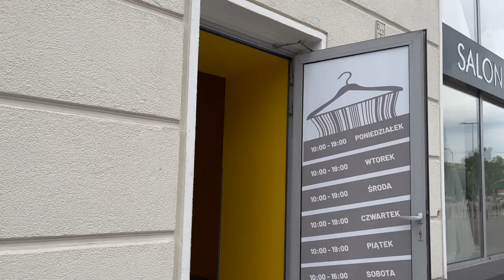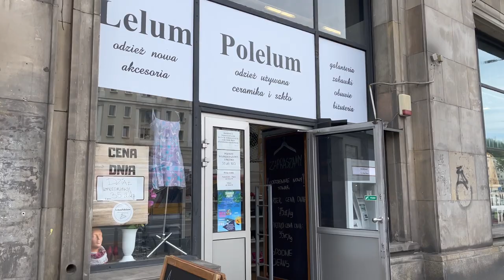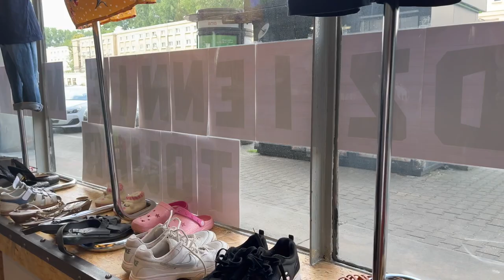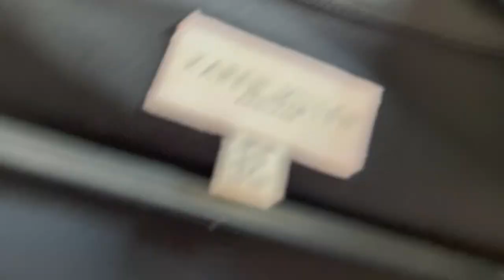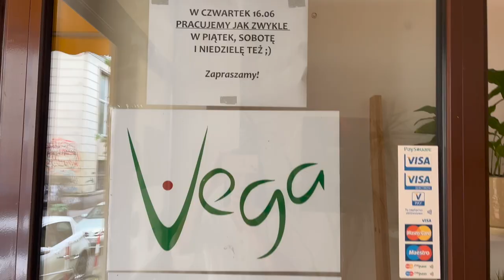Zabieram Was do lumpeksów w Warszawie! Mega wyprzedaż! Jedzonko i spacer po Warszawie z nami! SHL#96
@Moda Ekokreatywna secondhand hand
Vlog o rzeczach z odzysku i ciuszkach z second handu. W tym filmie zabieram Was na zakupy second hand do Warszawy do kilku second handów oraz na spacer i recenzję jedzonka wege! Paul i stylizacje w kolejnym filmiku!
 Zapraszam!